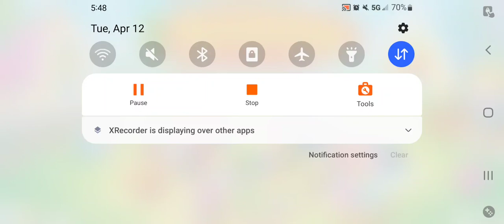Me playing games